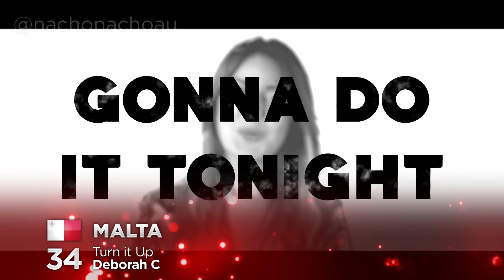My Ideal Eurovision JOKE/FUN Contest! (Part 2: Countries L-Z)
My ideal joke contest: a fun/joke entry for every country in Eurovision + more! Because there are 55 countries, I split it into A-K and L-Z.

All 2018 Songs:

Albania: Eugent Bushpepa - Mall
Armenia: Sevak Khanagyan - Qami
Australia: Jessica Mauboy - We Got Love
Austria: Cesár Sampson - Nobody But You
Azerbaijan: Aisel - X My Heart
Belarus: Alekseev - Forever
Belgium: SENNEK (Laura Groeseneken) - A Matter of Time
Bulgaria: Equinox - Bones
Croatia: Franka Batelić - Crazy
Cyprus: Eleni Foureira - Fuego
Czech Republic: Mikolas Josef - Lie to Me
Denmark: Rasmussen - Higher Ground
Estonia: Elina Nechayeva - La Forza
Finland: Saara Aalto - Monsters
France: Madame Monsieur - Mercy
Georgia: Iriao - For You (Sheni gulistvis)
Germany: Michael Schulte - You Let Me Walk Alone
Greece: Yianna Terzi - Oneiro Mou
Hungary: AWS - Viszlát nyár
Iceland: Ari Ólafsson - Our Choice
Ireland: Ryan O'Shaughnessy - Together
Israel: Netta Barzilai - Toy
Italy: Ermal Meta & Fabrizio Moro - Non mi avete fatto niente
Latvia: Laura Rizzotto - Funny Girl
Lithuania: Ieva Zasimauskaitė - When We're Old
FYR Macedonia: Eye Cue - Lost and Found
Malta: Christabelle Borg - Taboo
Moldova: DoReDos - My Lucky Day
Montenegro: Vanja Radovanović - Inje
Netherlands: Waylon - Outlaw In 'Em
Norway: Alexander Rybak - That's How You Write a Song
Poland: Gromee feat. Lukas Meijer - Light Me Up
Portugal: Cláudia Pascoal - O Jardim
Romania: The Humans - Goodbye
Russia: Yulia Samoylova - I Won't Break
San Marino: Jessika feat. Jenifer Brening - Who We Are
Serbia: Sanja Ilić & Balkanika - Nova deca
Slovenia: Lea Sirk - Hvala, ne!
Spain: Alfred & Amaia - Tu Canción
Sweden: Benjamin Ingrosso - Dance You Off
Switzerland: Zibbz - Stones
Ukraine:  Mélovin - Under the Ladder
United Kingdom: SuRie - Storm